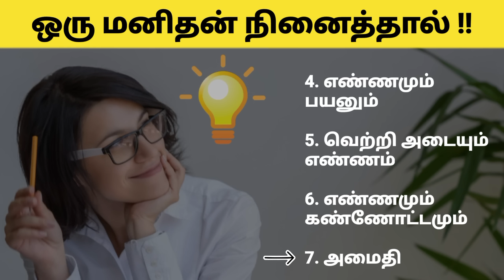எண்ணம்போல் வாழ்க்கை! | As a Man Thinketh Full Audiobook in Tamil | By James Allen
எண்ணம்போல் வாழ்க்கை! | As a Man Thinketh Full Audiobook in Tamil | By James Allen | Change your thoughts to make it happen | Thoughts can make your wish come true | Law of attraction using thoughts

0:00:00 1. எண்ணமும் தன்மையும்

08:25:09 2. விளைவுகளின் எண்ணம்

30:19:07 3. உடலும்  ஆரோக்கியமும்

37:31:07 4. எண்ணமும்  பயனும்

45:22:09 5. வெற்றி அடையும்  எண்ணம்

54:57:01 6. எண்ணமும்  கண்ணோட்டமும்

1:05:43 7. அமைதி